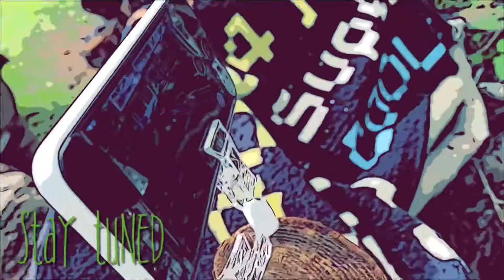Coyote Shield 🛡 Martin Takedown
Playing coyote Shield with the Martin Poplar takedown bow.